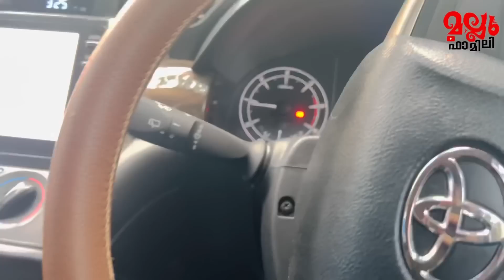പൊന്നൂസിന്റെ അമ്മയെ സർപ്രൈസ് ആയി കൊണ്ടുവന്നപ്പോൾ. Vlog/#786